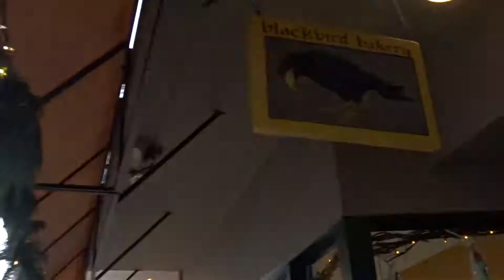Lil' Bainbridge Vlog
Hey guys, here's a little vlog I took on the road trip my family went on up to Bainbridge this past week. We went up to visit some extended family. The beaches there are very pretty! Hope you enjoy!

P.s. I only really filmed when we weren't having designated all family time!

Stalk Me!:
Depop: @gabrishoshana
Poshmark @gabrishoshana